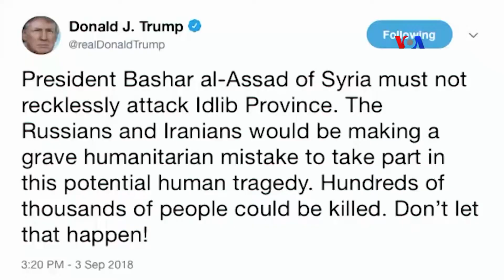Մոսկվան անտեսում է Սիրիայում Վաշինգտոնի սպառնալիքները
ԱՄՆ-ը զգուշացնում է Սիրիային, Իրանին ու Ռուսաստանին՝ Սիրիայում զինյալների վերահսկողության ներքո գտնվող Իդլիբի շրջանը ռմբակոծելու կապակցությամբ: Մոսկվան սակայն, ըստ մամուլի հաղորդումների, վերսկսել է ռմբակոծումները Սիրիայում։